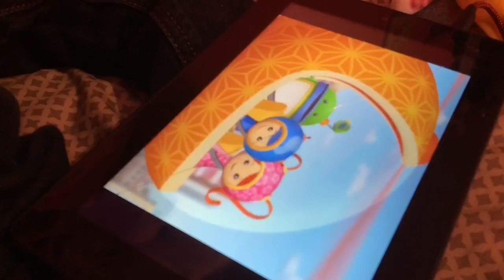Reborn toddlers Ellie and Eli and baby brother Mason day in the life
Hi! Welcome to Amy Sanchez channel 👋🏻 Thanks guys for visiting Bella and i 🤗 We love ❤️ our subscribers and hearing from you!

Be sure to check out 😊our other fun baby Alive videos and fun baby born videos along with all kinds of other dolls 😍

We try to post almost everyday but we do post at least 3 times a week!

✅ Baby Alive Isla has an accident climbing a tree at the park baby Alive 2007 soft face

💕WE ❤️ OUR SUBSCRIBERS 💕 don’t forget to leave us suggestions of video ideas AND what YOU would like to see more of!

Music in my video is NOT mine it is from the iMovie library and the songs are called “simple” or “playful” You can get it from  iMovie From your phone or computer and download the iMovie app there are lots of theme music to choose from there.